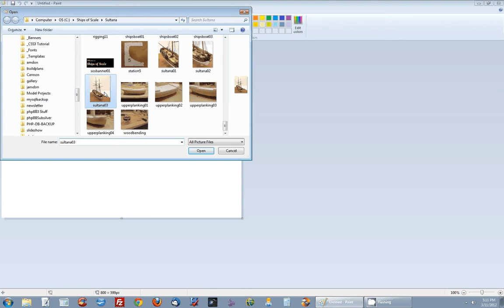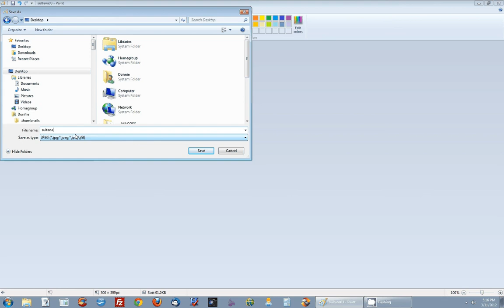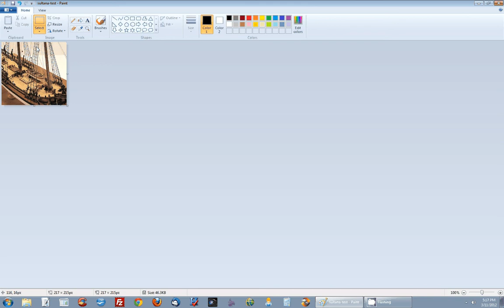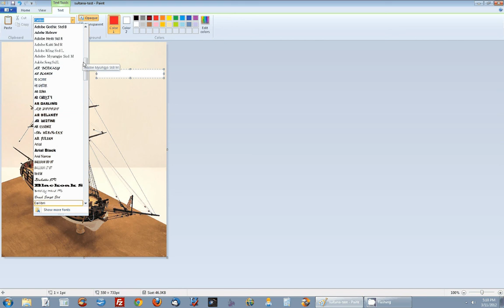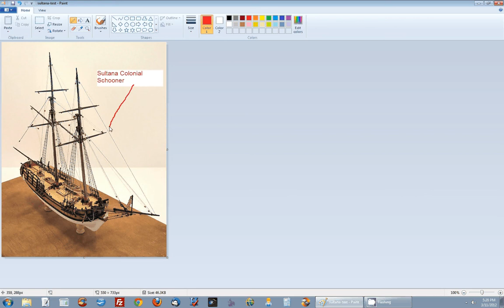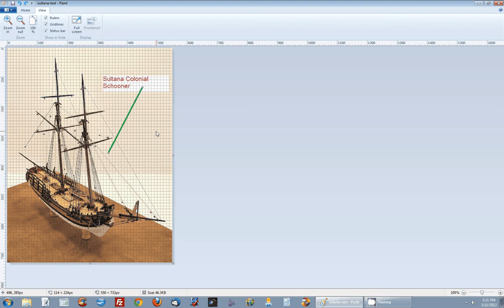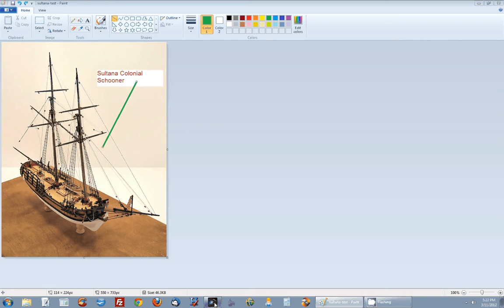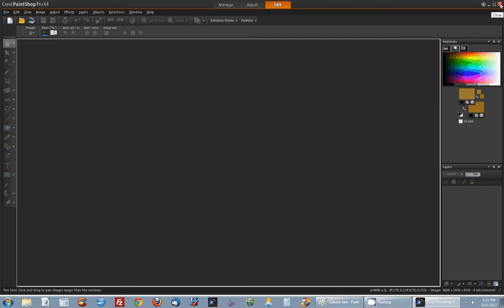HOW TO USE MS PAINT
This Video lesson is about how to use basic features of the Microsoft Paint to resize, crop and add captions to images.